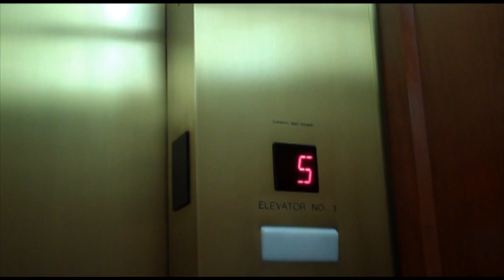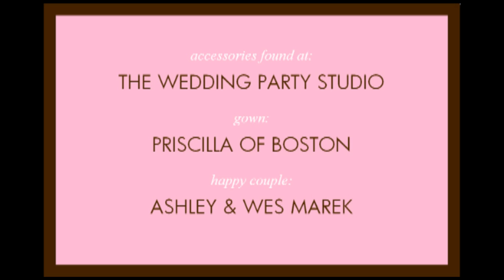The making Of Ebby's Valentine's Day Ads - Fort Worth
Go behind the scenes to see the making of of Ebby's Valentine's Day Ads - this ad was filmed in Downtown Forth Worth in a 10th floor condo at The Tower, overlooking Sundance Square.